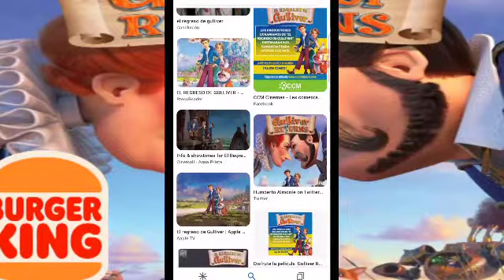BURGER KING KING JR gulliver returns PERDICCIONES 2022